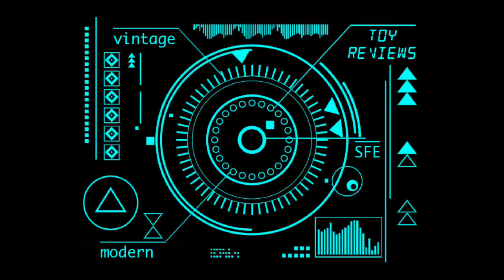Behind The M.A.S.K: Review & Retrospective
My personal experience of M.A.S.K. and the return of 'Rugtime' with a review of Kenner's 1985 "Hurricane" with "Hondo McLean & Blaster II".